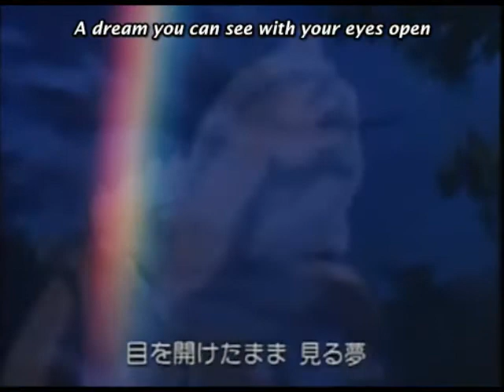Hunter x Hunter Opening 1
Best anime in my opinion, I want to post a lot of clips of hunter x hunter 2011 but I can't seem to download it yet but seriously this anime is epic and this theme son is epic too (not as epic as 2011 one tho xD)